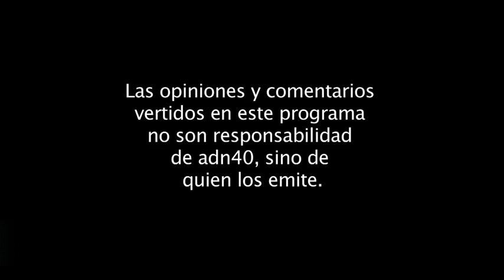ENRIQUE DE LA MADRID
En “Los Despachos del Poder”, Alberto Tavira conversa con Enrique de la Madrid Cordero, ex Diputado federal, ex director de Banco Rural, ex secretario de Turismo y hoy conductor del programa “Ahora/Futuro. México y el mundo” de ADN 40.